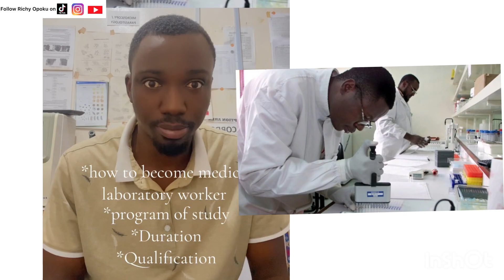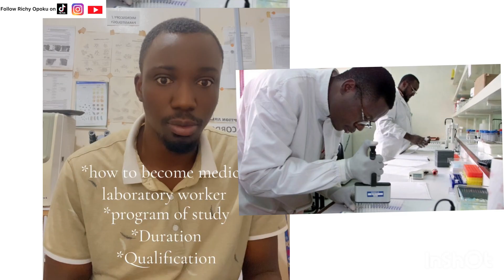How to become Medical laboratory Worker in Ghana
Lab Assistant
Doctor of Medical Laboratory Science
Explained!!!